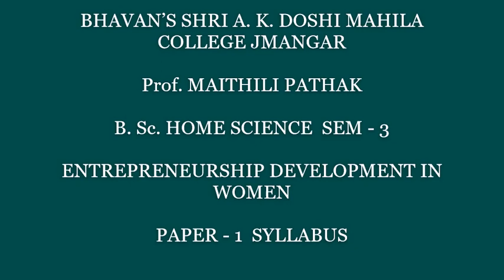Prof. MAITHILI PATHAK B. Sc. HOME SCIENCE SEM - 3 PAPER - 1 SYLLABUS